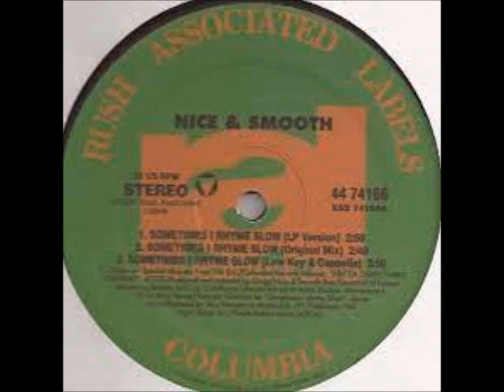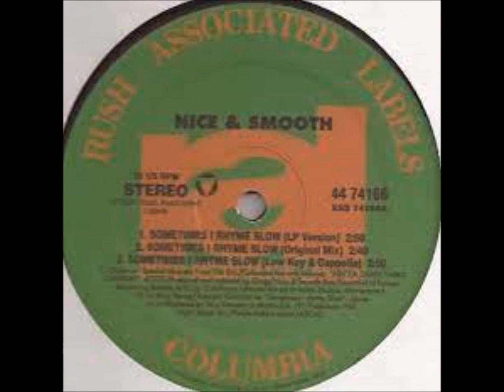Nice & Smooth Sometimes I Rhyme Slow (Highest Quality)